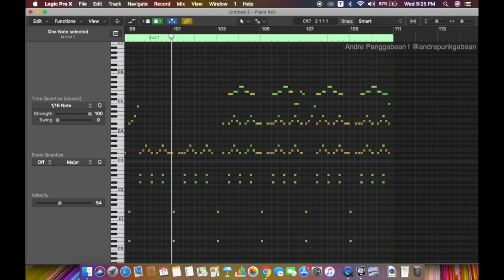Lathi - Weird Genius ft. Sara Fajira | MIDI Piano by Andre Panggabean